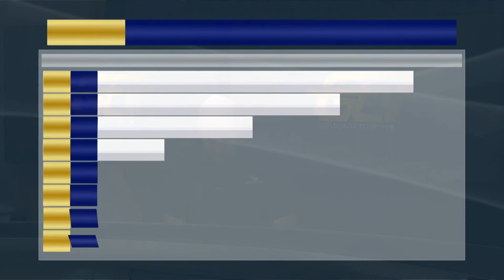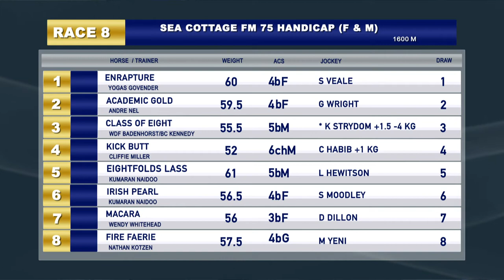GTV Preview Show 20201130 Race 8